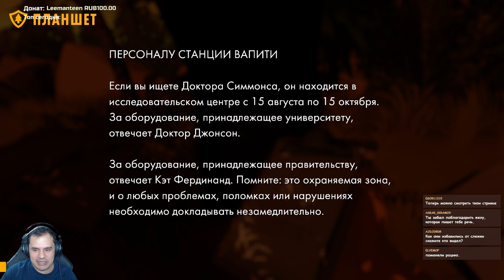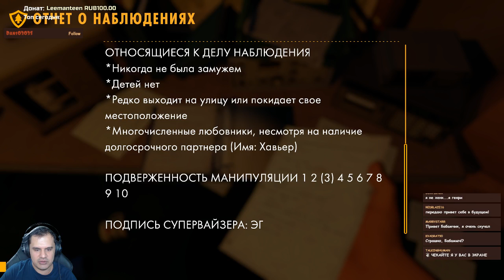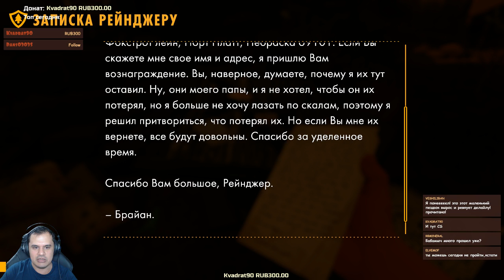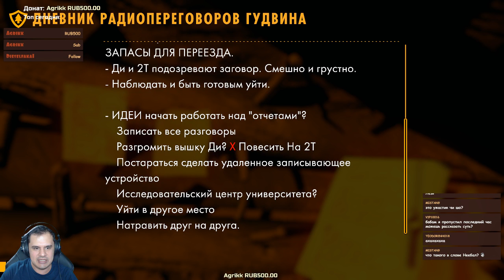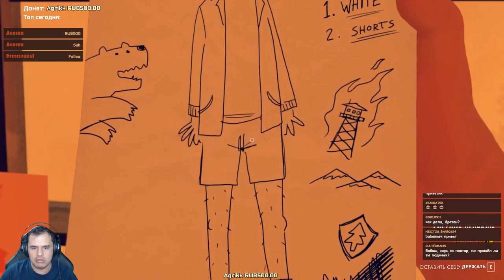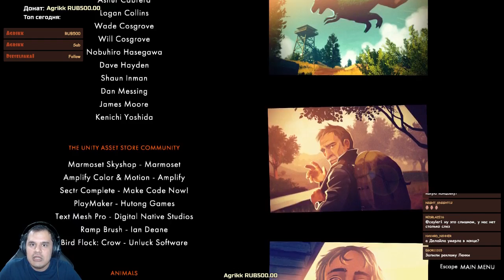Firewatch. Прохождение. Часть - 2 (заключительная)